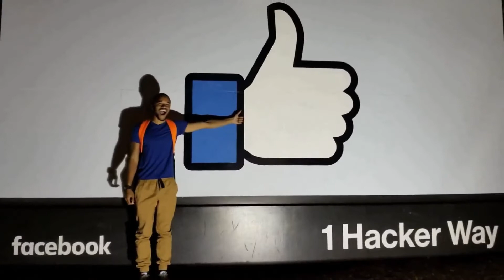How to get into Cyber Security / IT with no degree (Self-Taught)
This video was created to help people who want to get into the  tech industry